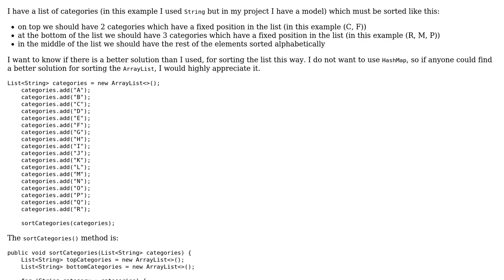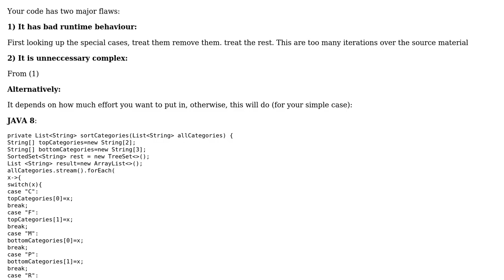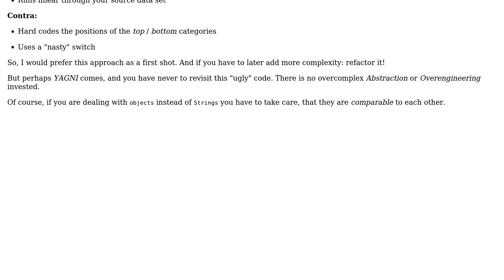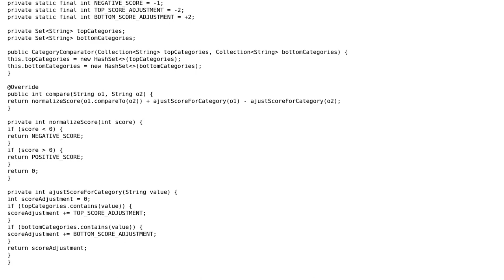Code Review: Sort ArrayList in a better way (2 Solutions!!)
Code Review: Sort ArrayList in a better way

With thanks & praise to God, and with thanks to the many people who have made this project possible! | Content (except music & images) licensed under CC BY-SA | Music | Images & others | With thanks to user Thomas Junk user Laura user Jamal user Elegie and the Stack Exchange Network Trademarks are property of their respective owners. You are responsible for your own actions.